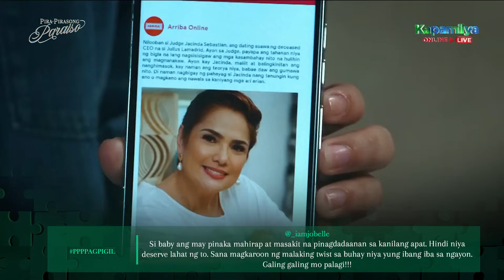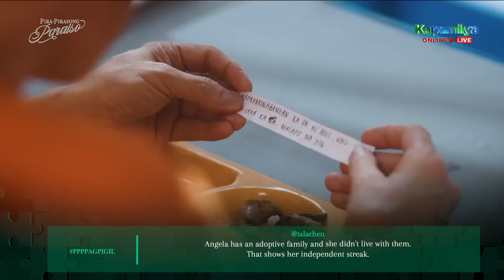'Pagpigil' Episode | Pira-Pirasong Paraiso Trending Scenes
Watch 'Pagpigil' episode's most trending scenes!